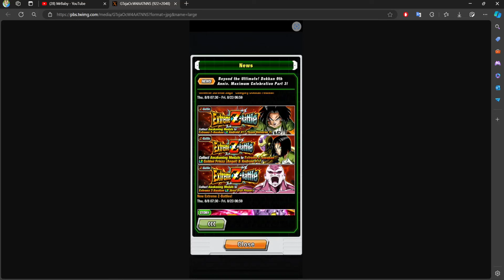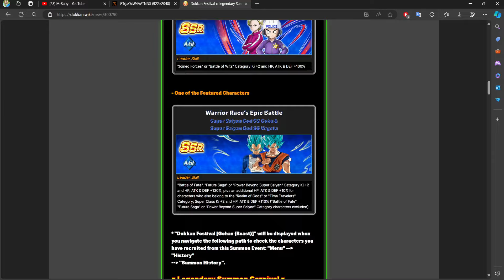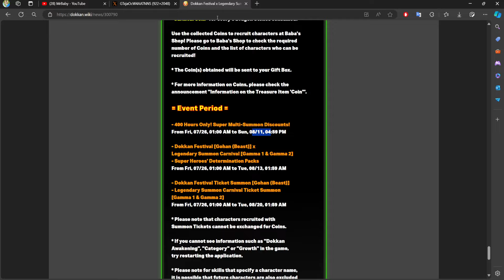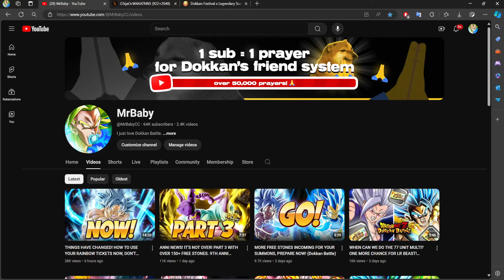WHAT DID I JUST WAKE UP TO? INSANE GLOBAL ANNIVERSARY NEWS! JP EZA'S INCOMING! (Dokkan Battle)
Video Title ￫ WHAT DID I JUST WAKE UP TO? INSANE GLOBAL ANNIVERSARY NEWS! JP EZA'S INCOMING! (Dokkan Battle)

Timestamps:
( N/A )

My Links!

Dokkan Sites!

Channel Artists!

BGM!